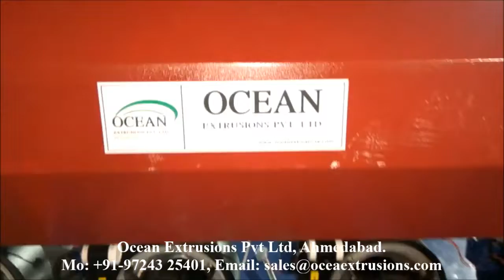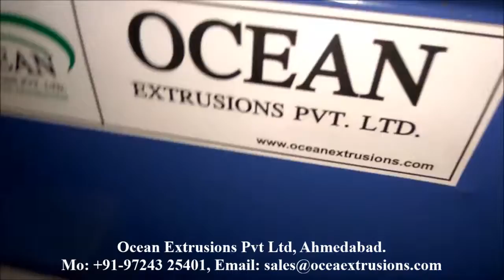Mother Baby Reprocessing Line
We are leading manufacturer and supplier of superior quality Mother Baby Reprocessing Line. These Mother Baby Reprocessing Line are appreciated by large number of clients due to high quality, durability and larger production.
Micro Brand Machines provides you the double stage Mother Baby Reprocessing Line for reprocessing all kind of Mother Baby Reprocessing Line. The machine consist of two extruders in which 1st Extruder has longer L/D Ratio as compared to the 2nd Extruder. Plastic Waste is fed to the 1st Extruder and the lump purge gets filtered with the total removal of gas, further lump purge feeds into 2nd Extruder to obtain moisture free granules.

Mother Baby Reprocessing Line (Double Stage) to manufacture poly waste granuals, consisting of Two extruders. 1st Extruder has Longer L/D as compared to 2nd Extruder. Process of this Mother Baby Reprocessing Line is first feed to Extruder 1st and it filtered and remove the gas& lump then purge into 2nd Extruder for further granuals. Machine is fitted with AC main drive motor, reduction gear box, screw & barrel made of nitro alloy steel duly nitride and hardened, Die Head, Bend type heaters, Water tank, Pellitizer with electric motor and control cabinet fitted with temperature controllers, voltmeters, ammeters, starters etc. and all other standard accessories and electricals suitable for removing in dirty & Mother Baby Reprocessing Line material and for solidity of the pellet as detailed in specifications.

Factory Add : -
Kujad, Daskroi,
Ahmeadabad, Gujarat, INDIA - 382430